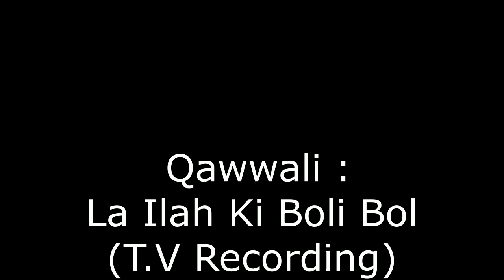Sabri Brothers : La Ilah Ki Boli Bol (Allah Hoo) - TV Recording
King Of Qawwali : Sabri Brothers performing one of their most famous Hamd during a television program. A very marvelous and soothing rendition by The Legendary Ustad Haji Maqbool Ahmed Sabri (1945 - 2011) & Ustad Haji Mehmood Ghanzavi Sabri (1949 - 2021). This program was recorded very few years after the passing away of Ustad Haji Ghulam Farid Sabri.

Perhaps this is one of my most favorite qawwalis of The Sabri Brothers, A very melodious composition by Ustad Haji Maqbool Ahmed Sabri. Lyrics are written by Akram Alwi & Muhammad Nasir Ahmed.

I had uploaded this recording a couple of years ago but it was in bad audio quality, so I am uploading it once again with better quality, Enjoy a marvelous performance by Shahenshah E Qawwali : Sabri Brothers.